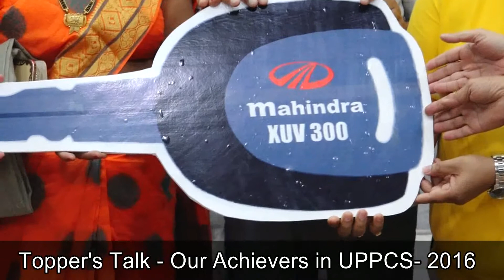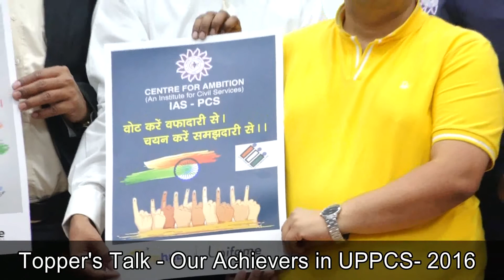Centre For Ambition | Toppers Talk - Our Achievers In UPPCS - 2016 | Part 5